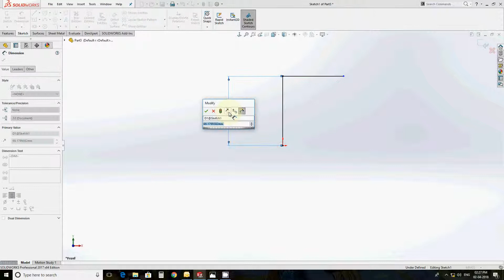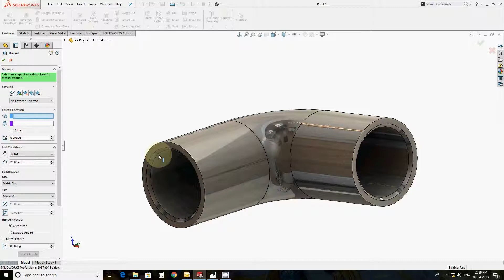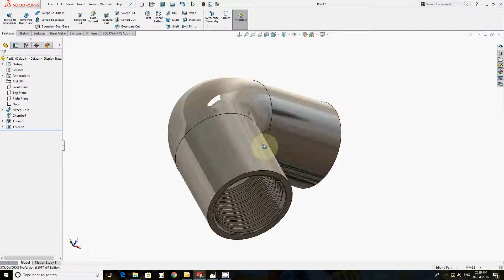Elbow Design in Solidworks tutorial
Hello friends,
welcome to "Design Tech Academy"
This video is related to elbow design in solidworks.